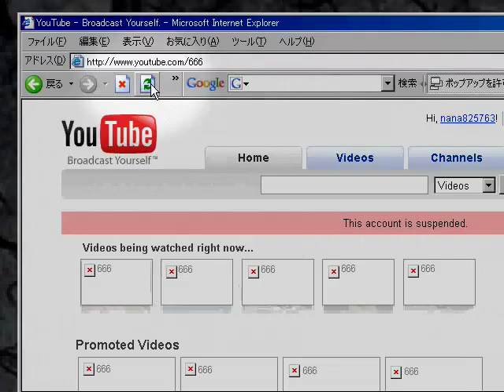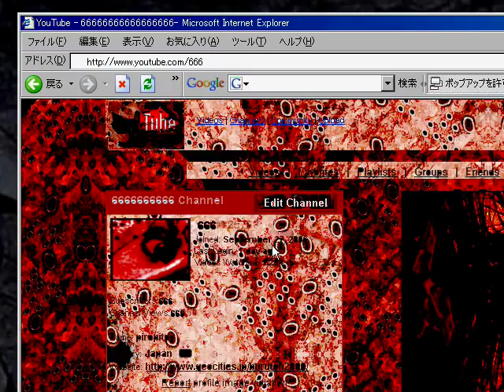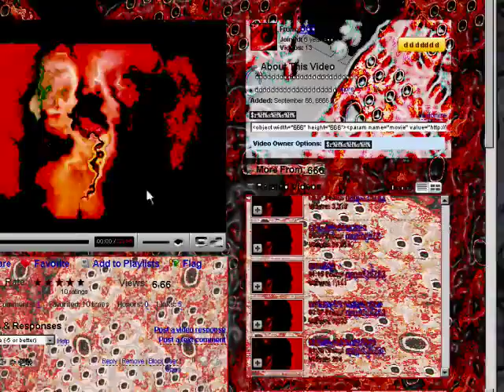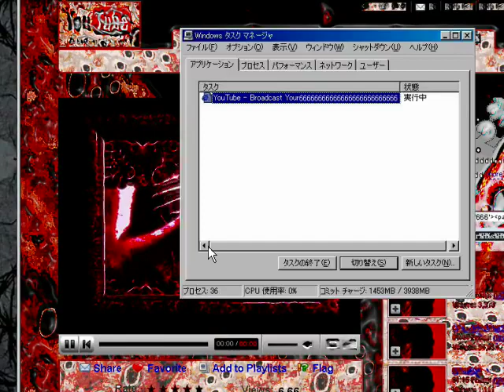username 666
The beast is coming for you and going to kill everyone and rule this world